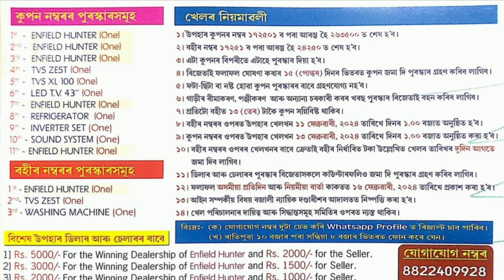Nityananda Lottery 2024, Bajali Lottery 2024, Nityananda Lottery Result, Bajali Lottery Result, Live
Quiery Solved:
nityananda lottery 2024
bajali lottery 2024
nityananda lottery
bajali lottery
assam lottery
bajali lottery result
lottery live
nityananda lottery result
lottery ticket
nityananda lottery ticket
bajali lottery ticket
nityananda lottery khel live
bajali lottery khel live
nityananda bajali lottery result
bajali lottery khel
lottery
lottery assam
assam lottery 2024
lottery in assam
lottery khel
bajali lottery live
nityananda lottery live
bajali
nityananda